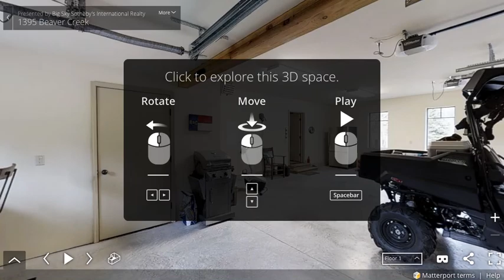Beaver Creek Home, Big Sky, MT - Matterport Virtual Tour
This incredibly well kept property is just inside the private, gated, Beaver Creek community in Big Sky's South Gallatin Canyon. Twenty acres of mountain-meadows and forests with Beaver Creek roaring through the middle. Thoughtfully landscaped outdoor living space, with flag stone patio and firepit surrounded by boulders and a little trail to the creek through manicured grass. The large wrap around deck is the perfect place to watch the local heard of elk move through the property. Inside, high vaulted ceilings with hand hewn, reclaimed beams, salvaged from a barn in Eastern Montana and reclaimed wood floors make it easy to take in the quiet Montana wilderness. Hand-made cabinets and light fixtures frame the gourmet kitchen outfitted with stainless steel, Thermador appliances and limestone countertops. There are two stone fireplaces, one in the great room and one in the master, both with views of the creek. There are two bedrooms downstairs and a den above the 2.5 car garage.